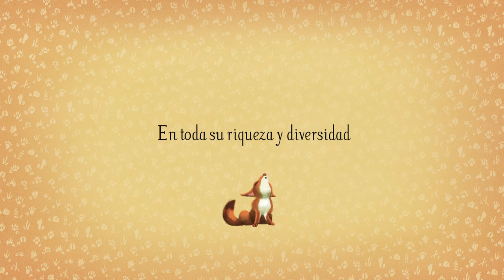Booktrailer - La mejor mamá del mundo - Benjamin Lacombe | Sébastien Perez - Grupo Planeta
El universo único de Benjamin Lacombe llega a Lunwerg de la mano de un tierno homenaje al amor maternal, más información;